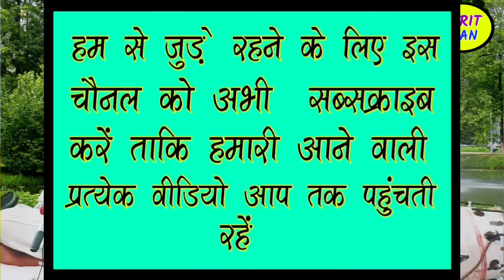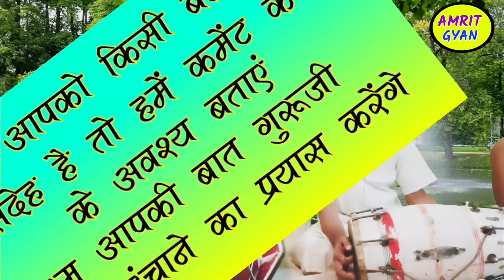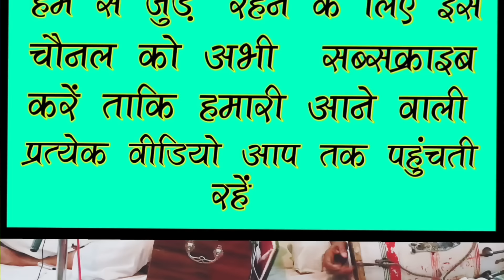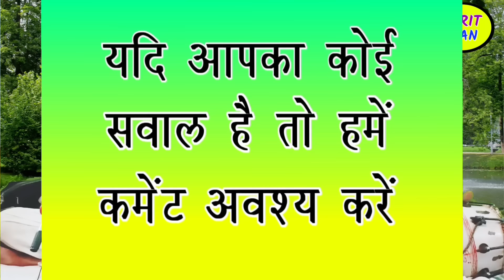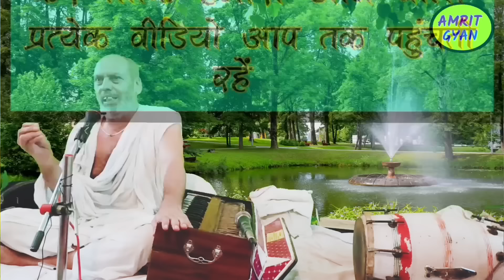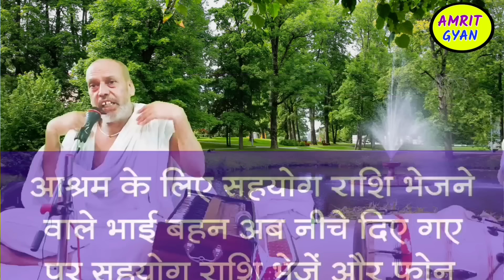धन्य गुरु मूरति की बलिहारी | Dhanya Guru Murati Ki Balihari | Guru Mahima Bhajan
मेरा नाम चन्द्रपाल प्रजापती है मो० न० 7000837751, 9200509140 है। मैं सदगुरु अम्रत साहेब जी का भक्त हूं। हमारा यूट्यूब चैनल अम्रत साहेब जी के अनमोल भजनों और आध्यात्मिक प्रवचनों का संग्रह है। यहाँ पर हम सद्गुरु के उपदेशों को साझा करते हैं, जो जीवन को प्रकाशमय बनाने के लिए प्रेरित करते हैं। हम आपको शांति, समृद्धि और आनंद की अनुभूति के लिए आध्यात्मिक मार्गदर्शन प्रदान करने का प्रयास करते हैं।

गुरूजी के भजन प्रबचन की चिप ( मेमोरी कार्ड ) खरीदने के लिए नीचे दी गई लिंक पर क्लिक करें 👇👇👇

यदि आप गुरूजी के द्वारा लिखी हुई भजन और प्रवचन की पुस्तकें मंगवाना चाहते हैं तो आप नीचे दी ग‌ई लिंक पर क्लिक करें 👇👇👇

पारख ज्ञान ( Parakh Gyan ) के नाम से हमारा एक दूसरा चैनल भी है जिसका लिंक नीचे दिया गया है।

Hello

My name is Chandrapal Prajapati, mobile number is 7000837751, 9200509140.  I am a devotee of Sadguru Amrat Saheb ji.  Our YouTube channel is a collection of precious bhajans and spiritual discourses of Amrat Saheb Ji.  Here we share the teachings of Sadhguru, which inspire to make life bright.  We strive to provide you spiritual guidance to realize peace, prosperity and happiness.

To buy Chip (Memory Card) of Guruji's Bhajan Prabachan, click on the link given -0023

 If you want to order books of bhajans and sermons written by Guruji, then click on the link given below 👇👇👇

We also have another channel by the name of Parakh Gyan, the link of which is given below.

Yah Amrit Gyan Channel Keval Kabeer Panthi Paarkhi Sant Sadguru Amrit Saheb Ji Ke Bhajan Aur Pravachanon Ko Sanjha Karane Ka Ek Maadhyam Hai. Samaara Uddeshy Logon Ko Andhvishvaas, Paakhand, Sur Agyaan Ke Andhere Se Baahar Laana Hain, Saath Hi Saty, Prem Aur Maanavta Ko Badhaava Dena Hain. Ham Kisi Bhi Dharm Ya Sampradaay Ke Prati Bhed Bhaav Nahin Rakhate Aur Sabhi Dharmon Ka Sammaan Karate Hain. Is Channel Ke Madhyam Se Saajha Ki Gai Janakari Aur Vichaar Keval Shiksha, Sanskaar Aur Samaaj Seva Ke Uddeshyon Ke Lie Hote Hain.